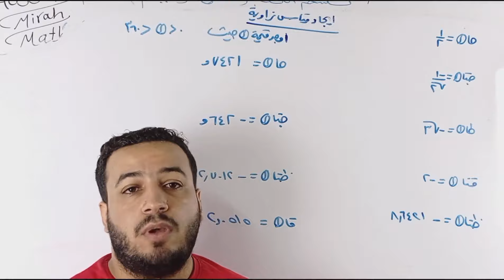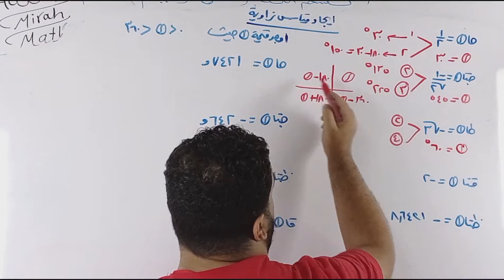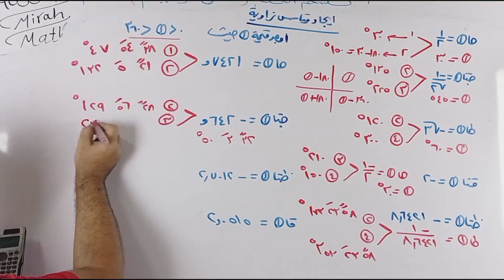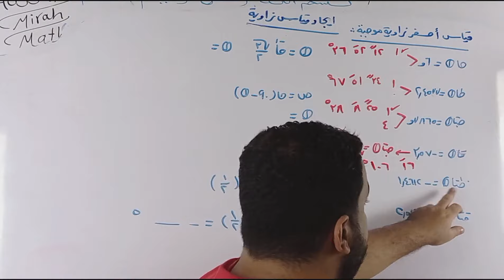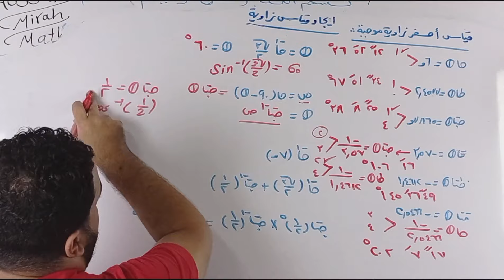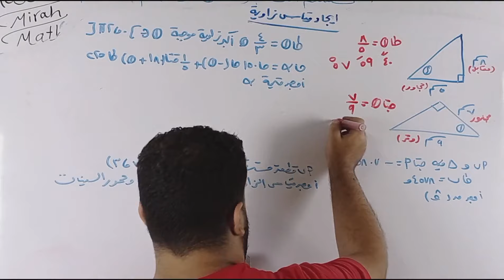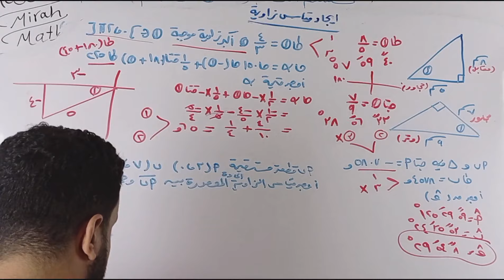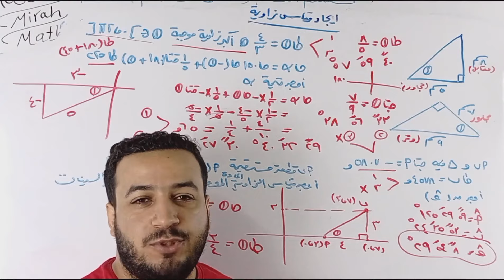الصف الاول الثانوي⚡حساب مثلثات⚡ايجاد قياس زاوية بمعلومية احدى نسبها المثلثية - حصة (7) ⚡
شرح الدرس السادس والاخير حساب مثلثات لطلاب الصف الاول الثانوي ( ايجاد قياس زاوية بمعلومية احدى نسبها المثلثية ) لدفعة 2023 ⚡